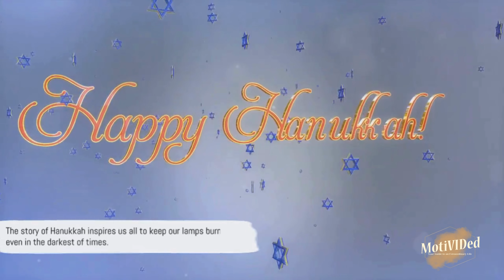The Story of Hanukkah: An Inspirational Journey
Imagine it's over 2,000 years ago, in a land called Judea. The people of Judea were ruled by a king named Antiochus IV, who was not Jewish. Antiochus wanted everyone in his kingdom to follow Greek customs and worship Greek gods. But the Jewish people refused. They believed in one God, and they wanted to keep their own traditions.

We have Partnered with Paw Paw's Pals

0:00 The Lamp that Never Burned Out
2:13 The Historical Significance of Hanukkah
4:13 Hanukkah Today
6:25 The Lessons of Hanukkah
8:38 Closing Thoughts
10:06 End

  A group of Jewish people called the Maccabees decided to fight back against Antiochus. They were led by a brave warrior named Judah Maccabee. The Maccabees were outnumbered, but they were determined to protect their religion. They fought bravely for three years, and eventually, they won.

  After the Maccabees won, they went to the Temple in Jerusalem to rededicate it. But they found that the Temple had been defiled by the Greeks. There was only enough oil to light the Temple menorah for one day, but the Maccabees needed it to burn for eight days. They lit the menorah anyway, and miraculously, the oil lasted for eight days. This is why Hanukkah is celebrated for eight days.

  Today, Hanukkah is celebrated by Jewish people all over the world. People light menorahs, eat Hanukkah gelt (chocolate coins), and play dreidel, a spinning top game. They also exchange gifts and eat traditional Hanukkah foods, such as potato pancakes (latkes) and jelly donuts (sufganiyot).

  Hanukkah is a time to celebrate freedom and the power of faith. It is a reminder that even when we are outnumbered or oppressed, we can always stand up for what we believe in.

Join the conversation in the comments section below and let us know your traditions this Holiday Season.